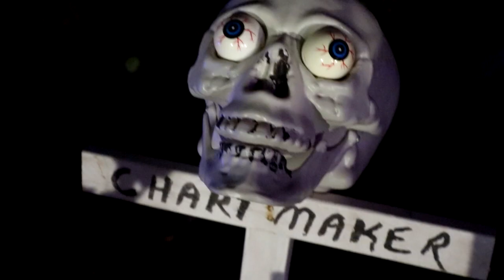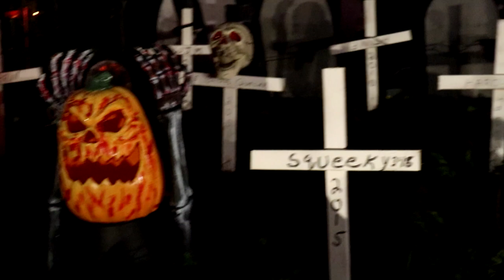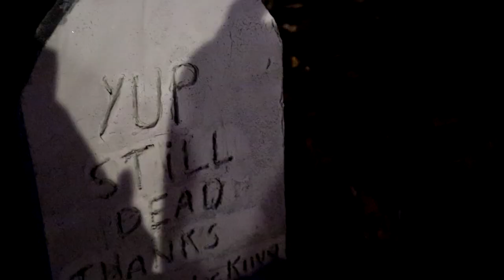Halloween Scare Geocaching Fright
This is our entry into the Cache Advance Geocaching Vlogger GeoChallenge of the Month competition.